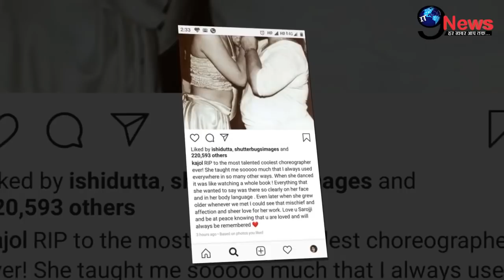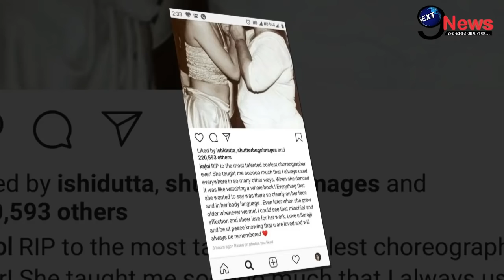सरोज खान के निधन से बेहाल काजोल का छलका दर्द, अजय भी हुए… | SarojKhan | Kajol | Ajay Devgn